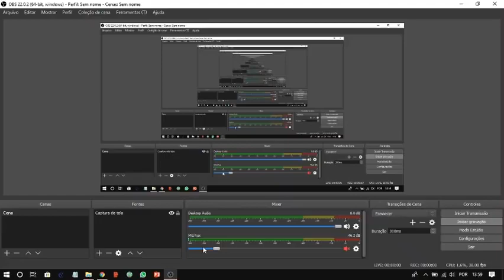Netflix Minecraft Store mode dublado episodio 2 Missão Reunir a Ordem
Tag de criador MELTAMENT
O ponto em que a história é retomada depende da escolha no final do primeiro episódio, The Order of the Stone. Jesse, junto com o parceiro escolhido, segue em sua jornada de encontrar os membros da Order of the Stone, para tentar derrotar o monstro gigante que ameaça o mundo.